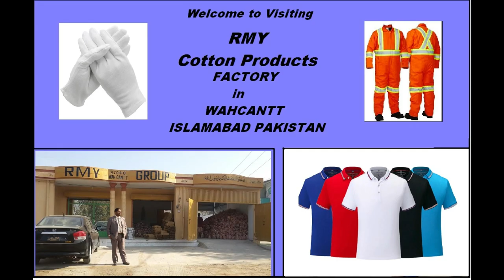RMY Cotton products RMY Cotton Polo Shirts RMY Full Sleves Shirts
Thanks in advance for your first inquiry. Please contact below for pics and prices .
24 hours Live-Support, Skype = rajpoot_germany
24 hours Live-Support, WhatsApp = 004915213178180
Thanks in advance for your first test order please.
awaiting
Mr.Younas Rajpoot
CEO
RMY INTERNATIONAL
We are Basic Manufacturer and Exporter of all kinds of cotton products from Pakistan according to ISO, having all certificates. you can visit us also in Facebook,twitter,Instagram,pinterest For pics and movies please contact us by whatsapp or by skype here below:24 Hours Live-Support, Skype = rajpoot_germany 24 Live-Support, WhatsApp = 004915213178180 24 Live-Support, WhatsApp = Thanks Regards Mr.Younas Rajpoot CEO RMY ENTERPRISES 24 Live-Support, Skype = rajpoot_germany 24 Live-Support, WhatsApp = 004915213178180 m y g m b h.de info@r m y g m b h.de Please Note: My office in Stuttgart Germany and my warehouse is in Bonn Germany .